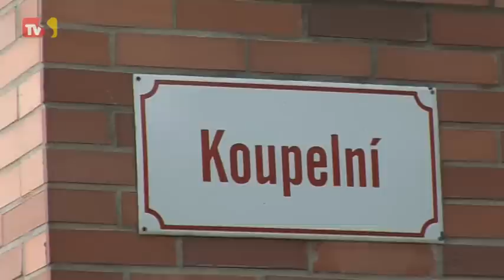TVS Hodonín - 6. 6. 2014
Hokejbalisté a atleti mají nová sportoviště/ Radnice oceňovala úspěšné školáky/ Masarykovo muzeum připravilo další zámecké akce/ Koná se letošní druhá materiální sbírka